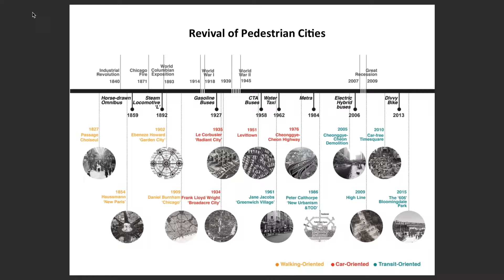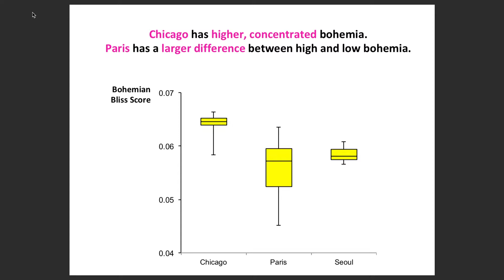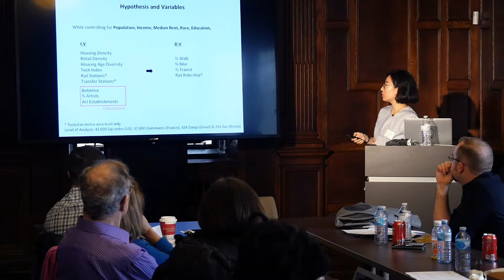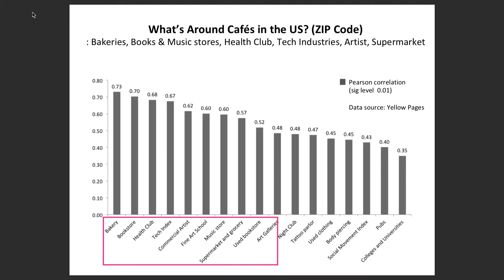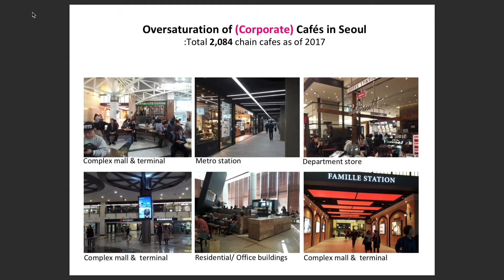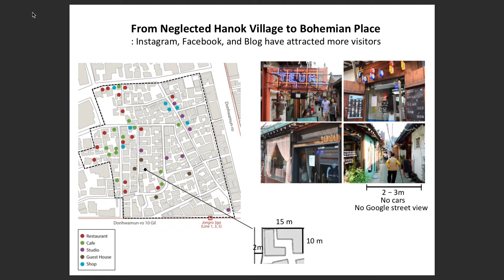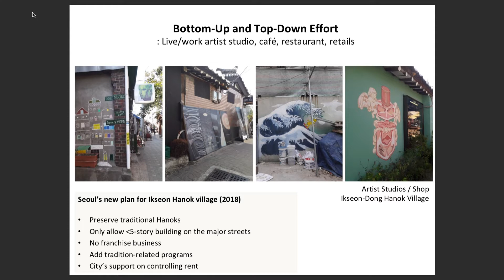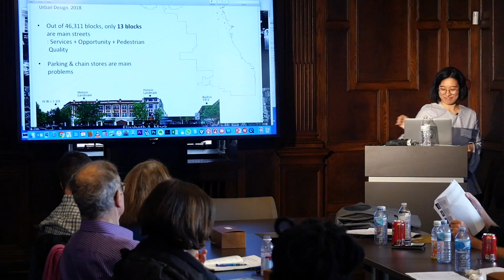Hyesun Jeong: Arts, Bohemia, and Cultural Placemaking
This research focuses on the arts and bohemia in the context of the built environment of U.S. and other global cities. How is main street retail sustained by, or connected to, cultural placemaking?
Hyesun Jeong is an architect and researcher at Urban Innovation Analysis, Inc. in Chicago. She completed her Ph.D in Architecture at the Illinois Institute of Technology (IIT) in Dec 2016, and also worked as an adjunct professor in the College of Architecture, IIT. She was a postdoctoral scholar at the University of Chicago in 2017 and worked with Emily Talen. Her primary research focuses on walkable and sustainable urbanism and comparative study on the arts and bohemia in the context of US and other global cities